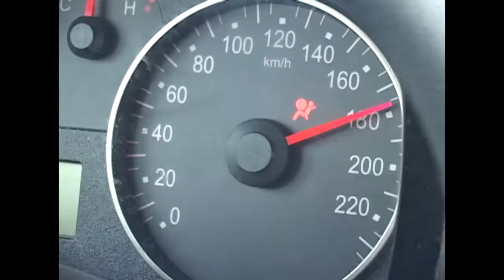EDG / SINCE TOUR Valencia part 1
Última tour da EDG com Rafael Petersen e Thiago Silva pela cidade de Valénica com a participação da crew (SINCE Skateboards) Adilson Rodrigues e Niet Pires.  Valéncia com muitos picos incríveis, boa comida, ótimas pessoas, sem palavras a recepção dos Locais:
Matteo Diniz, Paulo Tavares, Kelvin Cardozo, 5050 skateshop e todos os locais que fizeram  parte do role.

Imagens: Adilson, Niet, Thyago, Charlieb

Edit: Edg studios